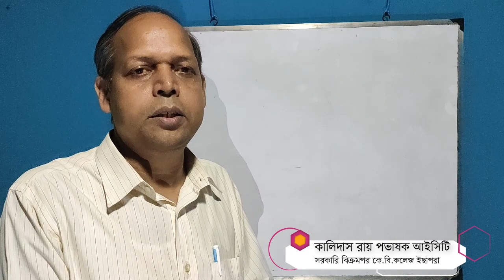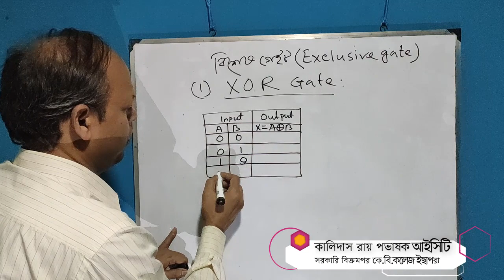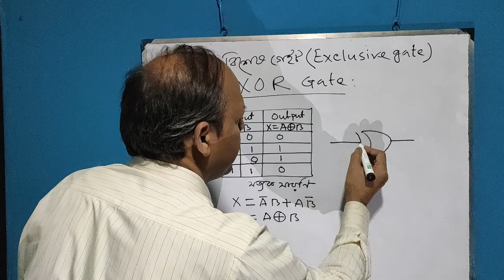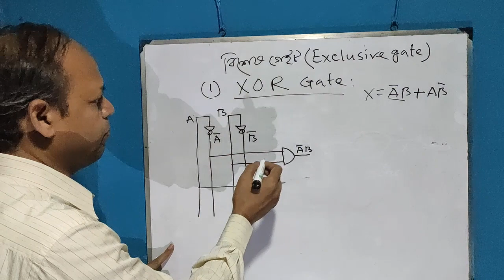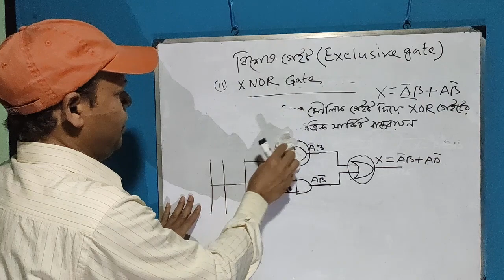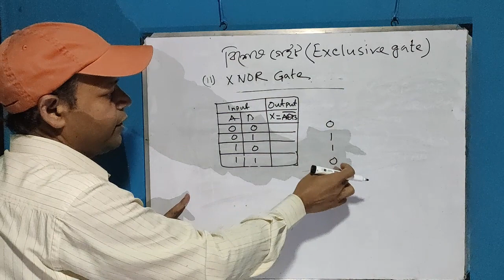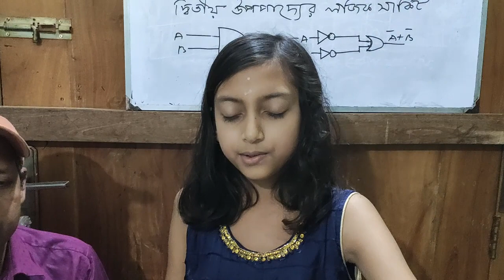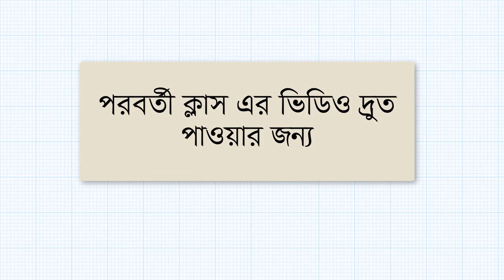Kalidas Roy | কালিদাস রায় | Bikrampur KB College | বিশেষ গেইট এর উপর আলোচনা। Class 3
* কালিদাস রায়
* প্রভাষক  তথ্য ও যোগাযোগ প্রযুক্তি।
* বিশেষ গেইট ( Exclusive Gate)
* একাদশ দ্বাদশ শ্রেণির জন্য।
* সরকারি বিক্রমপুর কে বি কলেজ।
* ইছাপুরা সিরাজদিখান মুন্সিগঞ্জ।